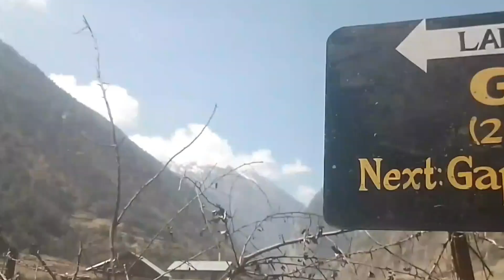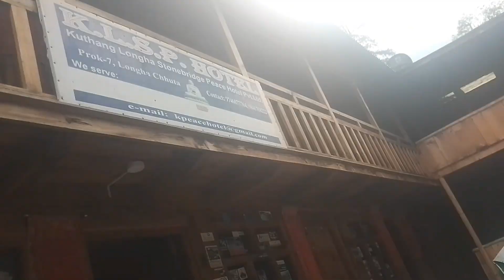Gorkha village || denga to Namrung village || short video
hello guys Hami chahi Halka gorkha village ko Deng to namrung
yatra gardai xu guys eadi yo video Bata Halka Baato  ko bare ma jankari milna sakine ASA rakheko xu guys please herera Sath dunu hola